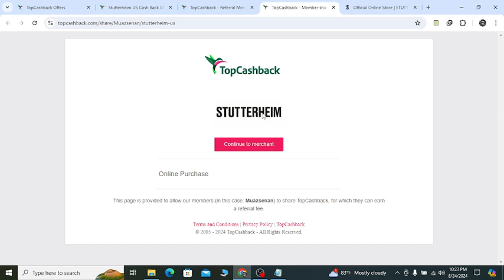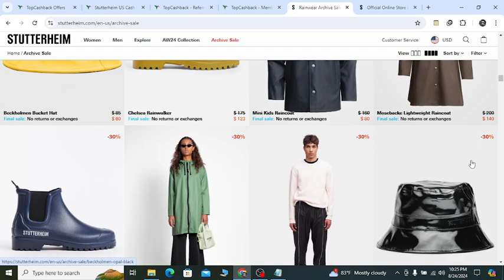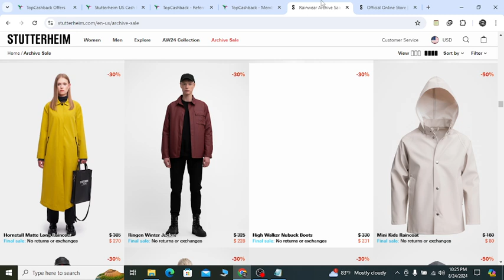Stutterheim Coupon Code 30% OFF - Stutterheim Discount Code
Enjoy 30% OFF with our exclusive Stutterheim coupon code! Use our verified discount code to save on premium rainwear and outerwear. Known for their stylish and durable designs, Stutterheim offers the perfect blend of fashion and function.